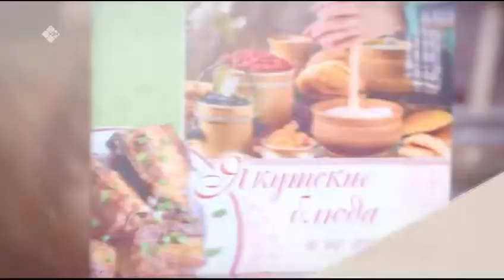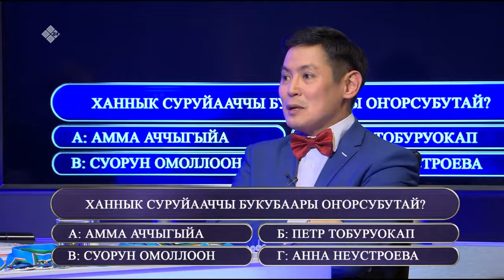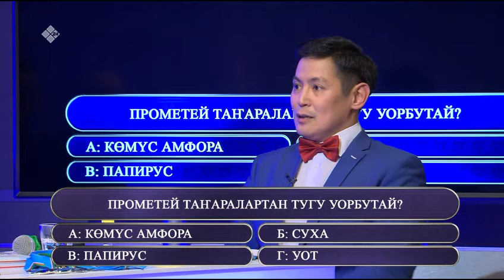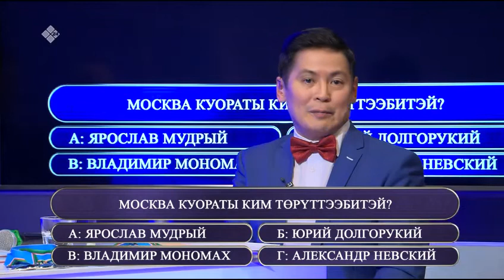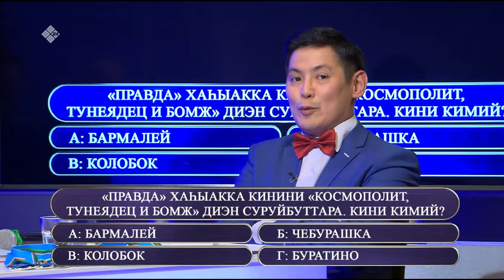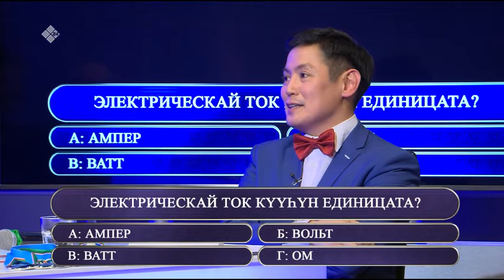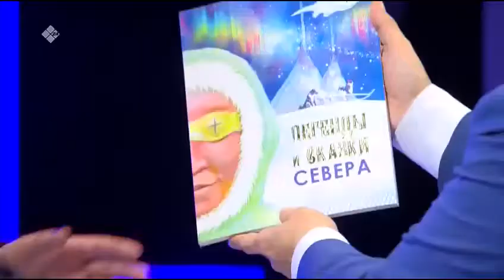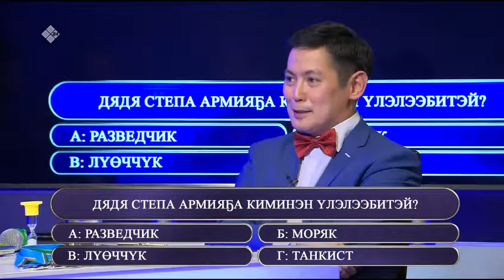«Өркөн өй» биэриигэ суруналыыстар хамаандалара оонньоотулар 07 02 20